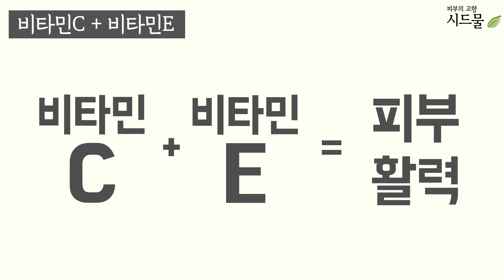[시드물 상담실] 비타민C와 함께 쓰면 좋은 제품 소개해요~! ^^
안녕하세요. ^^
피부의 고향 시드물입니다.

비타민C (아스코빅애씨드)와
함께 사용하면 더욱 좋은
제품을 소개합니다.

칙칙한 피부 고민,
이젠 비타민C와 같이 사용하면
좋은 제품들과 구성하여
더 환하고 맑게 관리해보세요.

감사합니다.

*시드물 화장품 성분사전 : 아스코빅애씨드